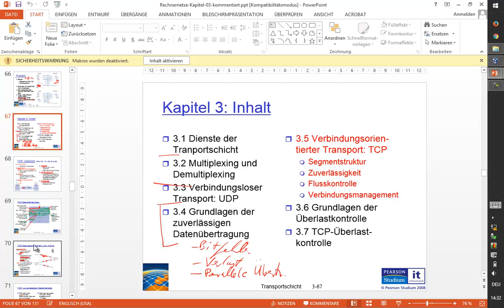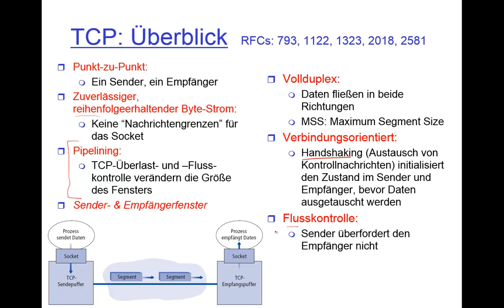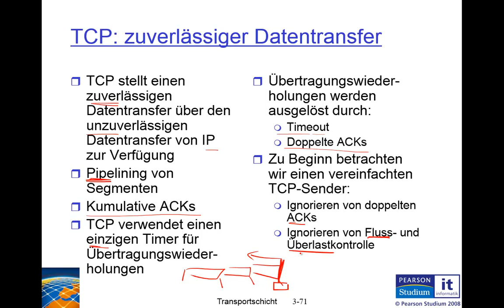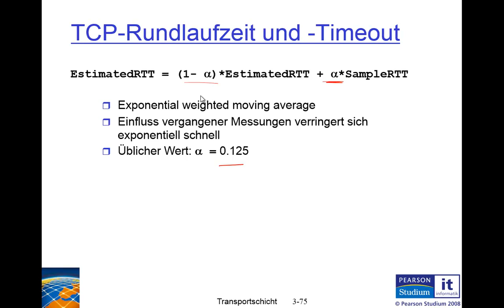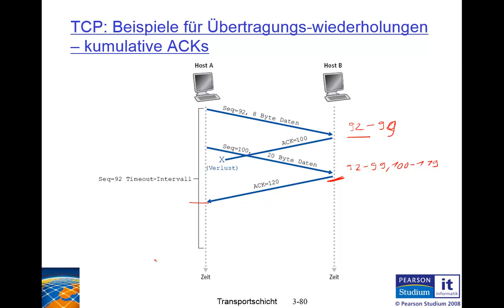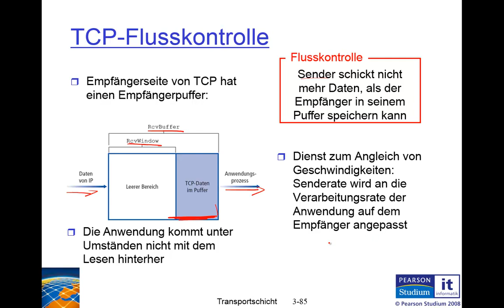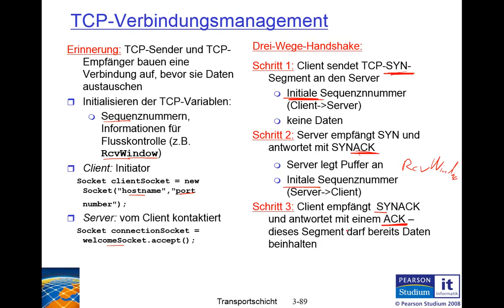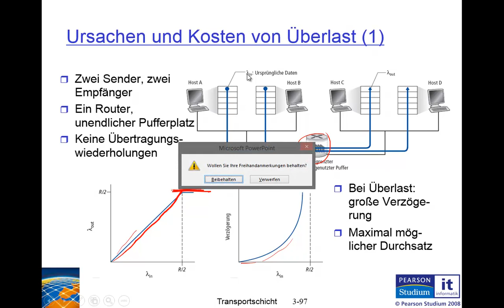HHU TSN 2016WS Rechnernetze 09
Vorlesung: Rechnernetze